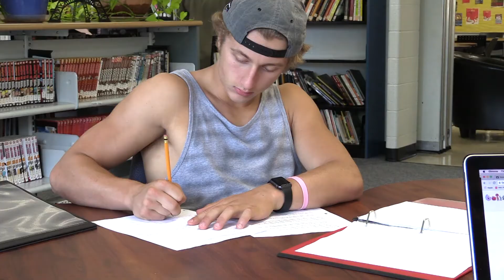Football North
Football North Introduction